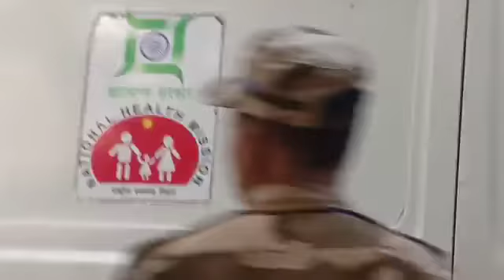SSC GD PHYSICAL TEST II GD Running || Dhanbad koyla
SSC GD PHYSICAL TEST II GD Running || Dhanbad koyla nagarli

94K views 1mo ago